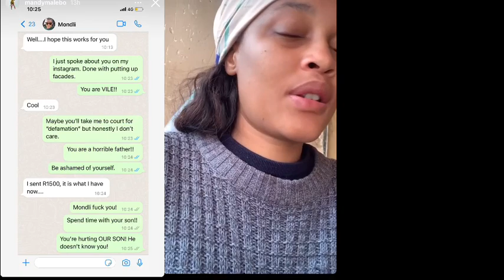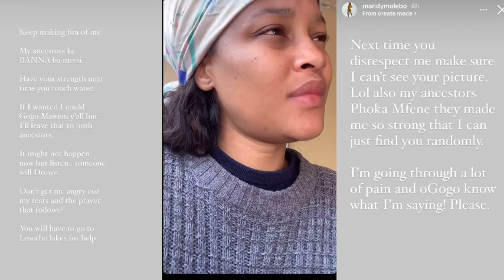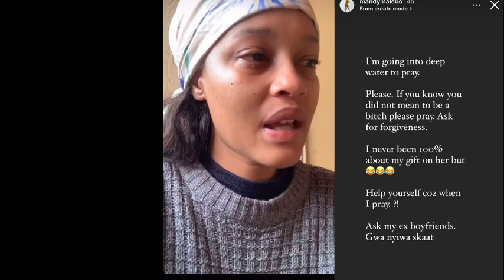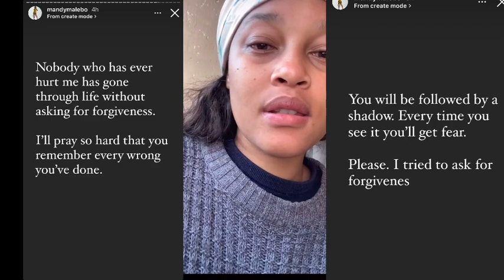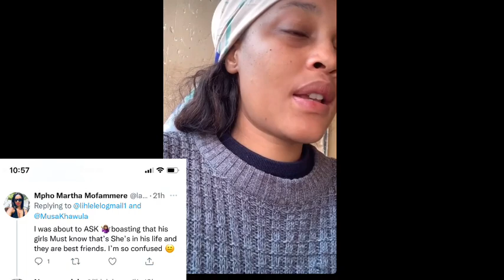Video~Mondli Ngcobo’s Baby Mama Mandy Honestly Sounds Bitter 🙄